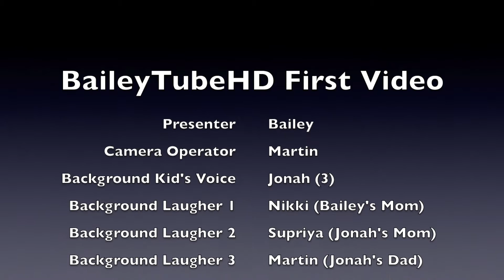Bailey’s Cement Truck and Crane Toy Review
Bailey does his first toy review on Construction Vehicles: Crane Truck and Cement Truck. Bailey is a guest visitor on this channel and will be making his own new YouTube Channel which he wants to call BaileyTubeHD (soon to come).  We will post link to his channel once he has it up and running.  Give him a thumbs up if you like his first video.